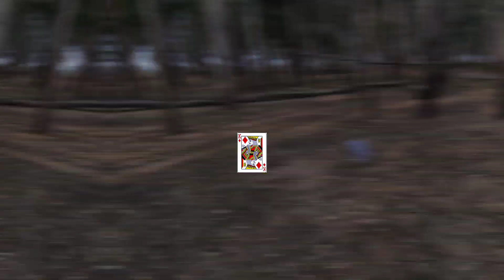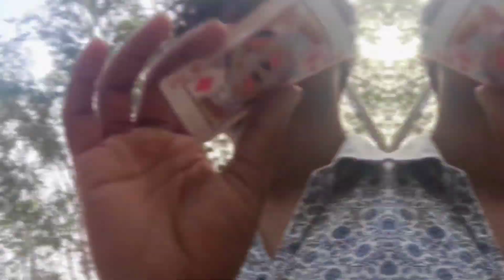HIDE & SEEK In Most Dangerous Jungle :- Rajeev Lifestyle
VIDEO RELATED
Vlogs
Jungle vlog
Challenge vlog
Funny vlog
Challenge video
Challenge vlog video
Luka chupi
Hide and seek
Hide and seek game